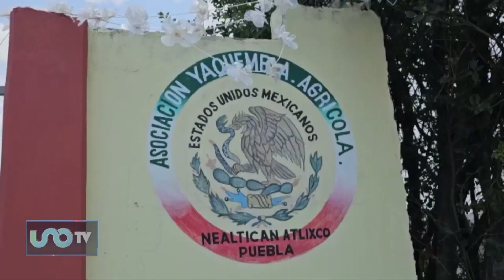Por caída de ceniza, campesinos de Nealtican reportan afectaciones en cultivos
Autoridades y campesinos de Nealtican, confirman que la ceniza volcánica del Popocatépetl, maltrata y quema las cosechas.